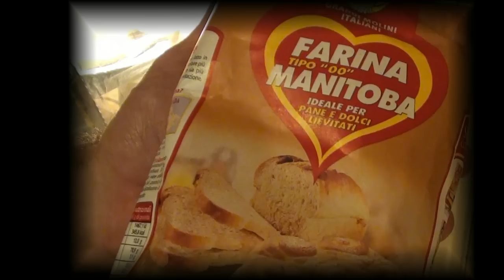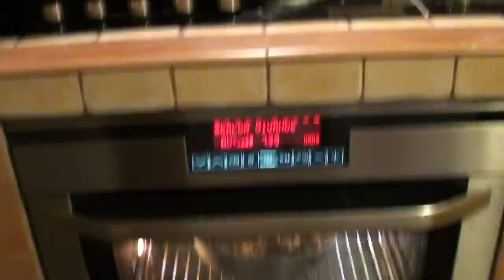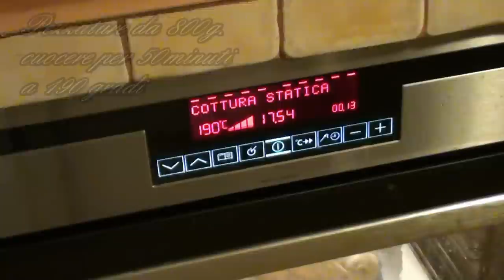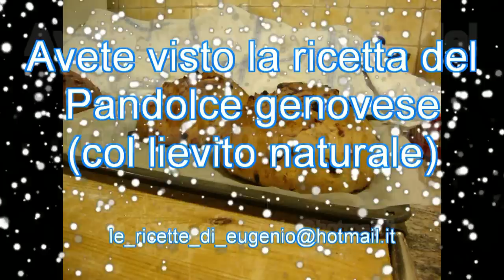Pandolce Genovese (lievito naturale)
Ho dovuto reinserire questa video ricetta perchè youtube con la sua ormai nota psicosi del copyright mi aveva bloccato il video. Ora ho messo un sottofondo musicale che credo sia di libero utilizzo. Speriamo bene!
L'antica ricetta del pandolce genovese fatto col crescente cioè col lievito madre. Trovate la ricetta scritta con tutte le dosi sul blog all'indirizzo
Per quel che riguarda le uova nel pandolce, devo dire che alcuni amici, dopo aver letto sul mio libro la ricetta della zia Bice, contestarono appunto la presenza dell'uovo. Altri, sebbene dubbiosi, vollero provarla e la trovarono valida. Tuttavia dalla ricetta dell'ottimo Alvigini ho avuto la conferma che fra gli ingredienti del classico pandolce genovese (che lui cuoce ancora nel forno a legna) è contemplata anche una piccola quantità d'uovo. Abbiamo poi Elio Casati (maestro pasticcere) e Giorgio Ortona (studioso e ricercatore) che nel loro libro "Dolce Liguria" danno conto di una ricetta del pandolce appresa da una comunità di liguri in Argentina. Detta ricetta, che comprende le uova, è stata trasmessa in genovese, trattandosi di oriundi di terza generazione che dai nonni e dai genitori avevano appreso il dialetto della loro terra ma non la lingua italiana. C'è poi la monumentale opera di ricerca filologica sulla cucina ligure "E le donne guardavano il mare" della professoressa Olga Speziali Panella. Nella prefazione l'autrice ricorda che "Non si tratta della solita raccolta di ricette destinate a cuochi e casalinghe... ci interessano gli ingredienti, non le dosi e i procedimenti". Orbene, nel suo lavoro, la ricetta del "pandolce genovese" ha gli stessi ingredienti, comprese le uova, di quella antica di casa mia (la zia Bice era nata nell'800). La Panella riporta anche una ricetta priva delle uova e la pone sotto il titolo "Variante del Rossi al pandolce genovese, Rossi, 1865". Anche il nostro antico poeta dialettale Martin Piaggio (1774/1843) che fra le altre mise in versi le ricette della Torta Pasqualina e dei Ravioli (sempre molto precise) mette le uova nel Pandolce come si può leggere nel suo STROFOGGETTO.
Vi sono poi dei motivi di ordine pratico. Le uova infatti migliorano la struttura dell'impasto, favorendone l'incordamento; in altre parole, grazie alle proteine dei tuorli, rinforzano la struttura del glutine e questo consente di trattenere maggiormente i gas prodotti dalle fermentazioni che fra l'altro aumentano in presenza di uova specie per gli albumi. Inoltre il tuorlo è ricco di lecitina che, oltre a svolgere una funzione emulsionante importantissima in un impasto così eterogeneo come quello del pandolce, ne migliora la maglia glutinica come ho già detto. Questo in un modo maggiore di quello ottenibile semplicemente utilizzando una farina ricca di glutine. Infatti la lecitina è un fosfolipide ed è caratterizzata da molecole che hanno una estremità lipidica che ha la capacità di legarsi chimicamente ad altri grassi ed un'altra estremità che è un residuo di acido ortofosforico e quindi con capacità chimica di legarsi all'acqua. Queste caratteristiche chimiche della molecola della lecitina spiegano la sua capacità emulsionante  che si può osservare ad esempio nella maionese. Ma negli impasti le molecole bipolari della lecitina, oltre che svolgere la loro funzione emulsionante legando i grassi all'acqua, svolgono altre funzioni. Innanzitutto le molecole di lecitina hanno la capacità di legarsi alle estremità delle lunghe molecole delle proteine della farina con la conseguenza che contribuiscono all'allungamento delle catene proteiche del glutine rendendo l'impasto molto più elastico e soprattutto estensibile. Ciò conferisce all'impasto una migliore capacità di dilatarsi sia durante la fase di lievitazione, sia durante la fase di
cottura. Inoltre le molecole di lecitina creano una membrana impermeabile intorno alle bolle di anidride carbonica, che vanno formandosi durante la lievitazione, stabilizzandole ed evitando che possano unirsi fra loro a formare bolle più grandi. La conseguenza di tutto ciò è che gli impasti con uova non solo si sviluppano maggiormente durante la lievitazione, ma formano anche una alveolatura molto piccola e fitta.
Durante la cottura gli impasti a base di tuorli hanno un consistente sviluppo perchè nella prima fase, quando le temperature interne sono ancora basse, prosegue la fase di lievitazione biologica e, trovando un impasto estensibile, lo fa facilmente gonfiare; nella seconda fase della cottura, quando ormai la lievitazione biologica si ferma a causa della morte dei lieviti, inizia una fase di lievitazione fisica per effetto della dilatazione termica delle bolle di anidride carbonica stabilizzate dalle membrane impermeabili formate dalla lecitina. Ci sono altre osservazioni che non posso scrivere qui perchè mi dice che la descrizione è troppo lunga. Chi fosse interessato mi scriva.